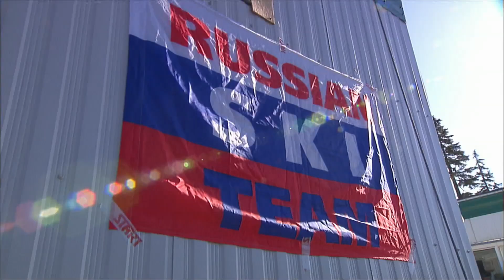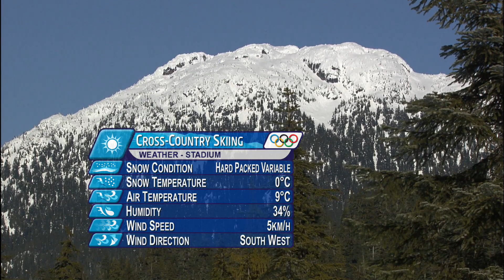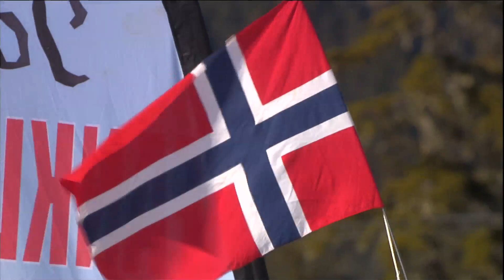Cross Country Skiing Women 15KM Pursuit Complete Event | Vancouver 2010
Women Cross Country Skiing - 15KM (7,5 Classic+7,5 Free) Pursuit Complete Event at the Vancouver 2010 Winter Olympic Games.

Athletes featured in this video:
BJOERGEN Marit, Norway
HAAG Anna, Sweden
KOWALCZYK Justyna, Poland